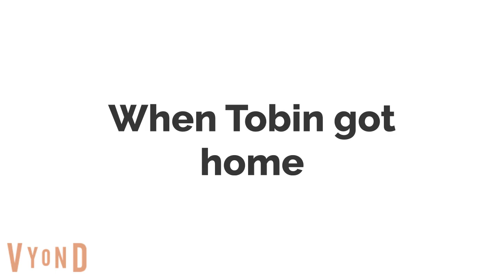Tobin joins The Wiggles/Grounded/Supernanny Sent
Inspired by everyone.